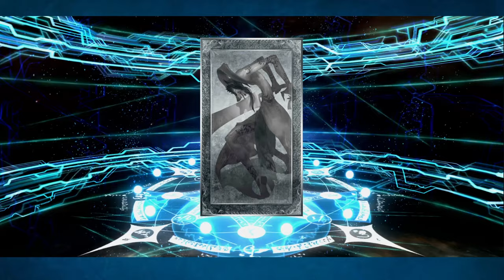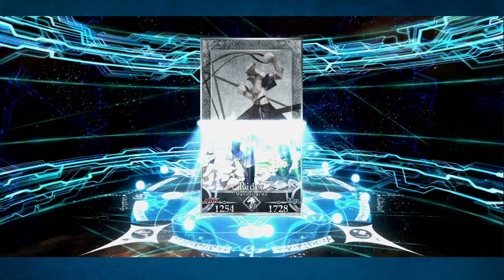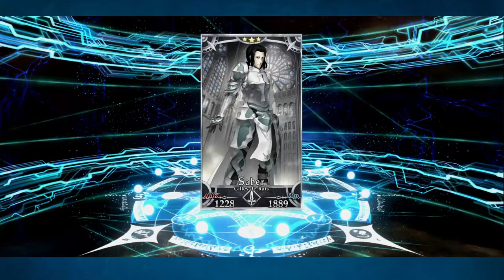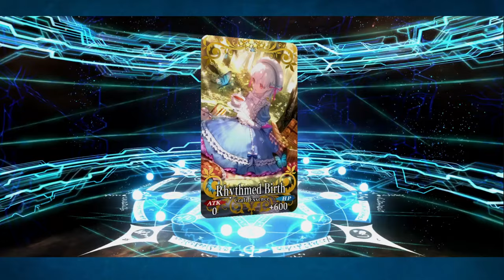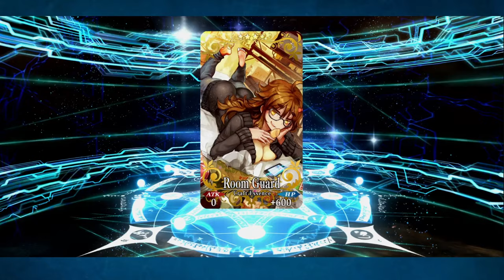Riichi! Summoning on Charlemagne's banner! FGO NA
That Wokey has more luck playing FGO than he does playing Mahjong says a lot about him.